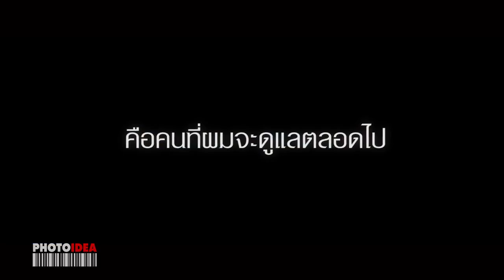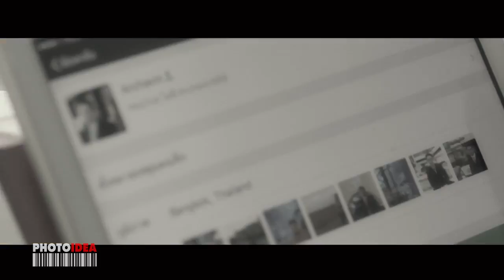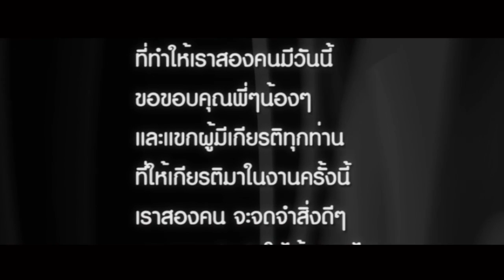POY+VIN WEDDINGPRESENTATION PHOENIXORGANIZE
FACEBOOK : PHOENIX ORGANIZE PRO THAILAND
ID LINE : @fgk0010s